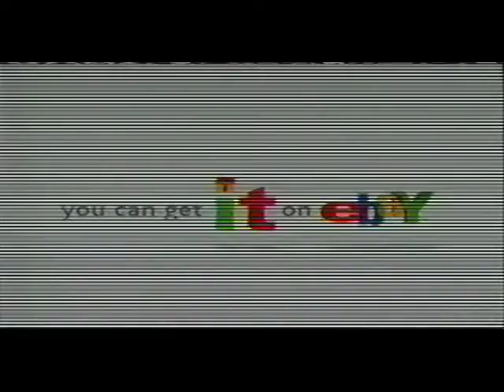Lodrick Stewart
USC v. Kansas